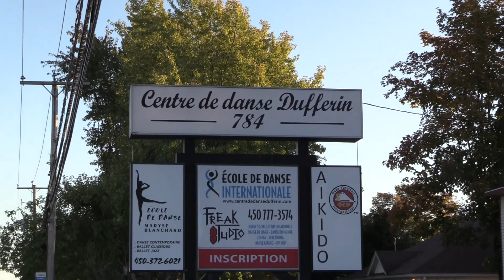MARIAGE, 5 OCTOBRE 2019 CÉDRIC ET LISA